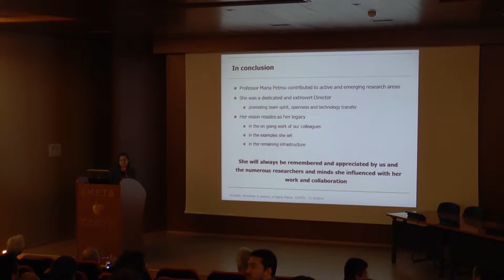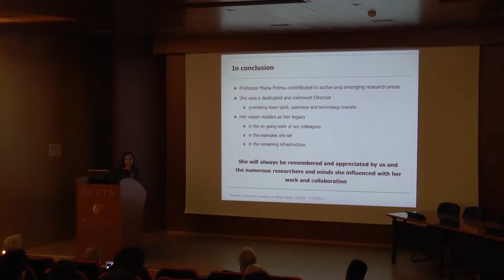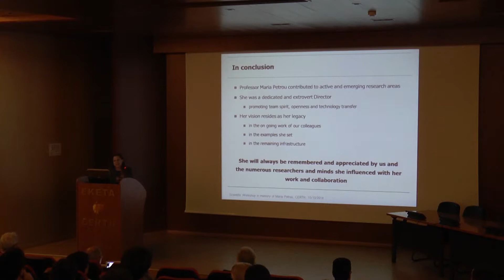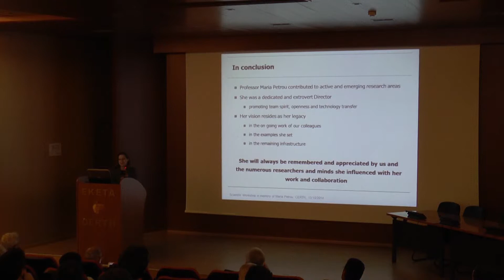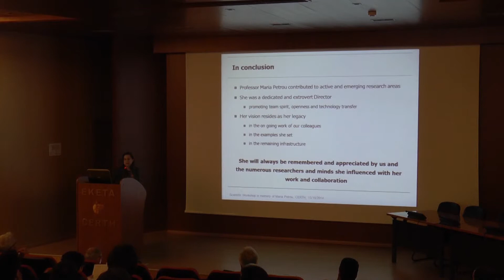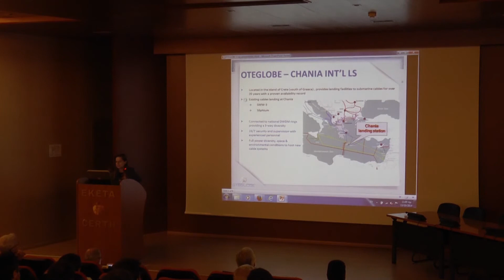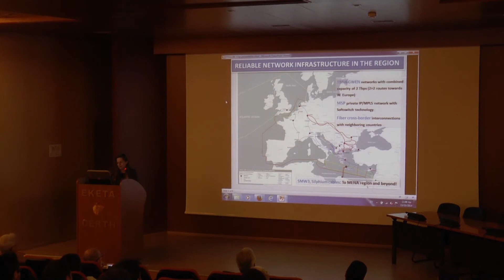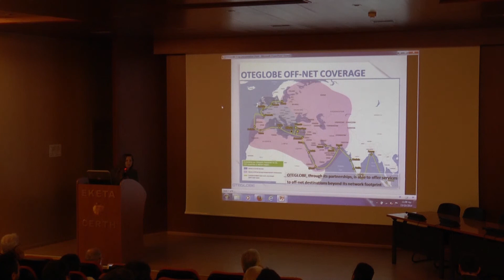Maria Petrou Workshop 2014: 05 From research to industry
Speaker:
Dr. Panagiota Bosdogianni
Technology Director, oteglobe.gr